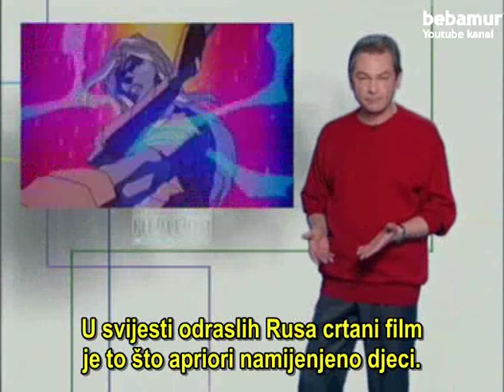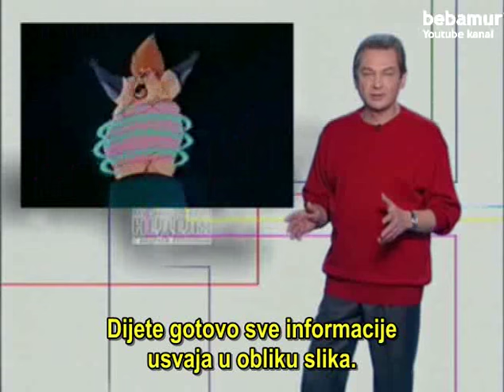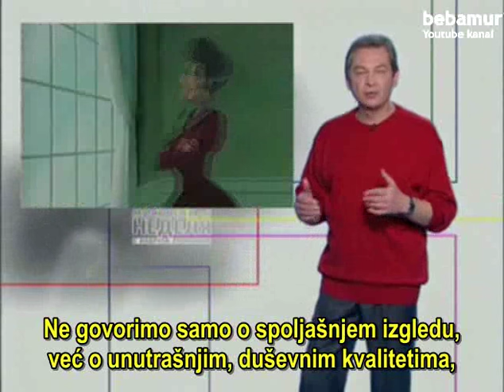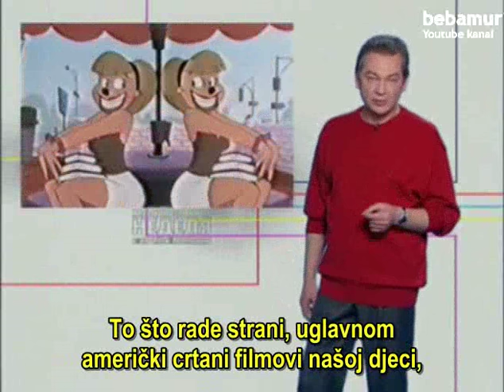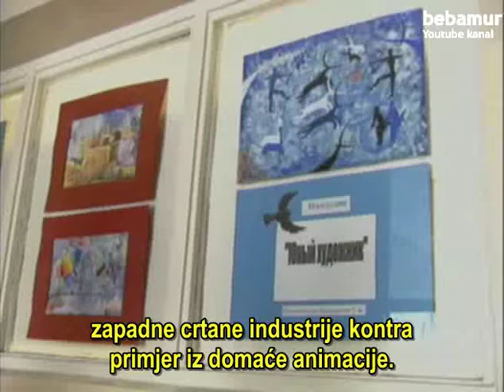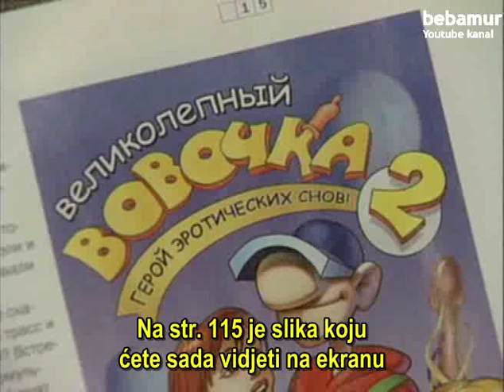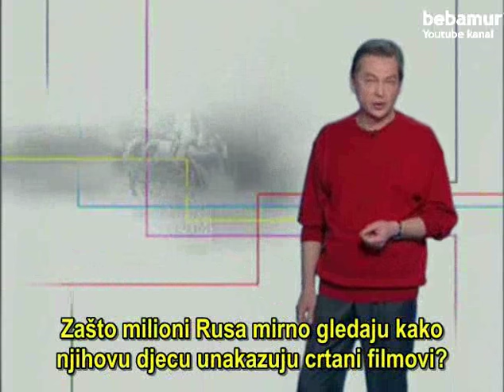Ubistvo djetinjstva - Uticaj crtanih filmova na svijest djece